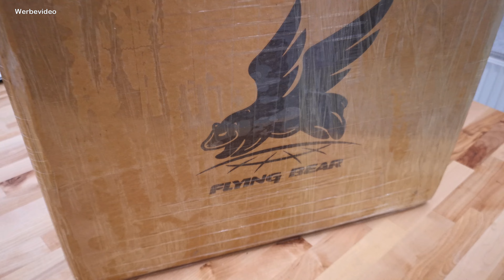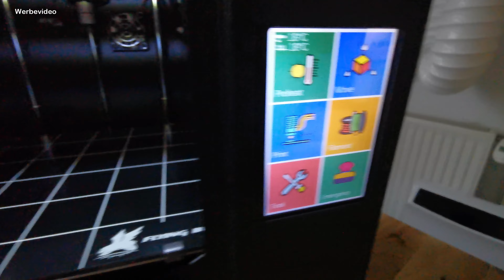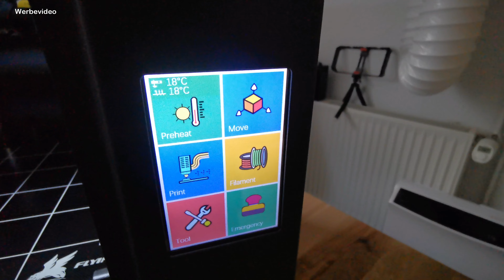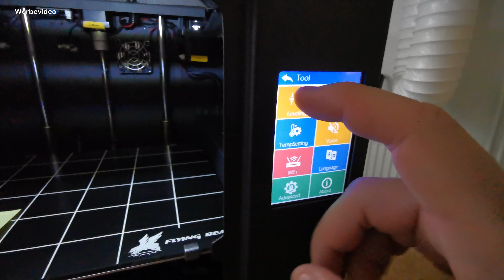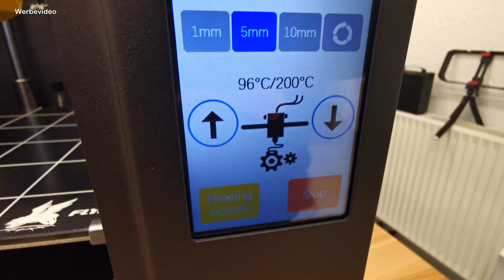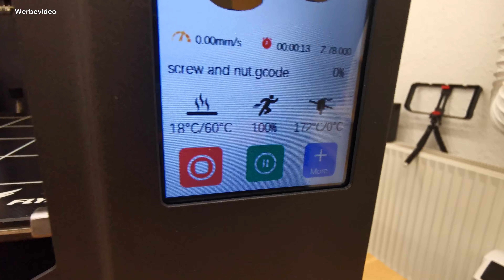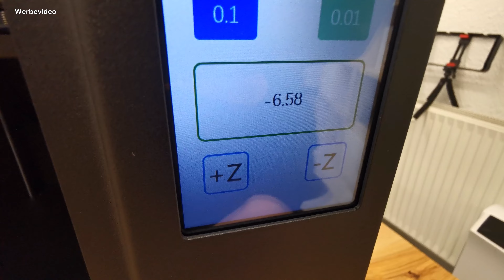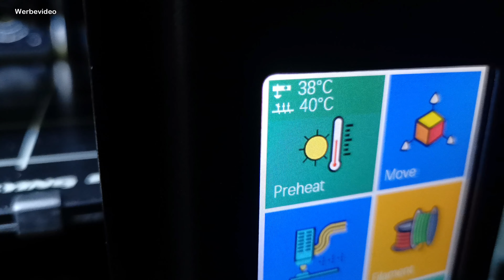Was hat er für einen Hut? Flying Bear Ghost 6 FDM 3D-Drucker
Flying Bear Ghost 6 FDM 3D-Drucker

Dieser neue 3D Drucker bringt einige technische
Neuerungen und viele gute Ideen in einer umbauten
Bauweise mit sich.
Was er alles drauf hat, erfährst du im Video.

*Hier könnt ihr euch den Drucker beim Hersteller bestellen:

*Hier sollte er auch bald verfügbar sein:

*Hier findest du Ersatzdüsen 0,4mm:

und anderen.